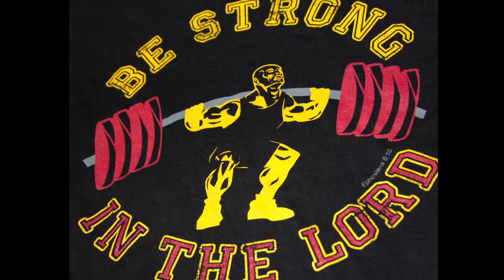The Way Mens Retreat